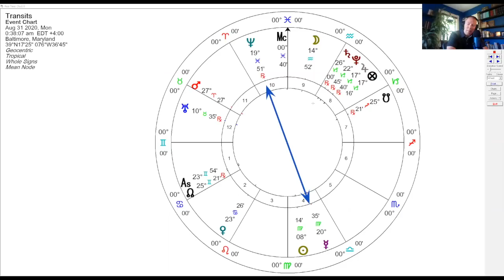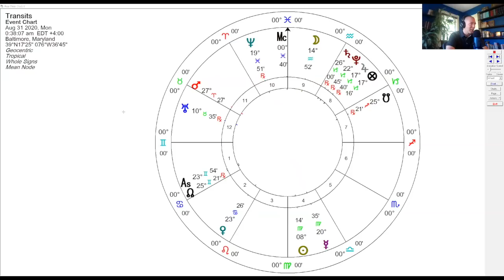August Horoscopes 2020 for Air Signs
In this talk, I explore the Sun/Rising sign horoscopes for the air signs, Libra, Aquarius, and Gemini, for August 2020.

Begins 00:00
Libra 01:13
Aquarius 10:38
Gemini 21:24